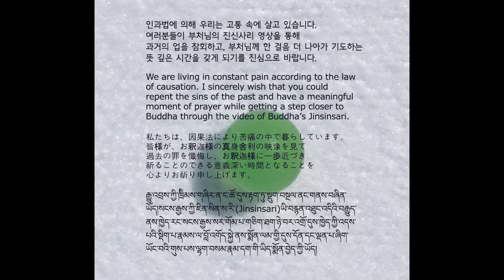Buddha's Bequest_03_25